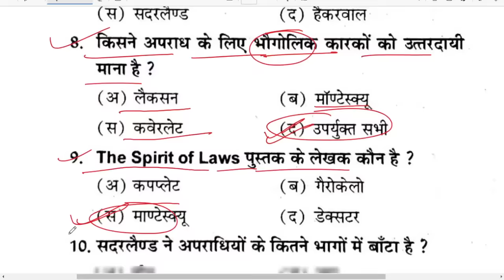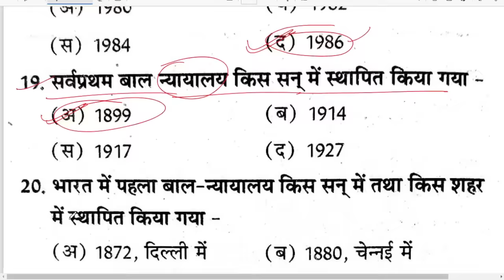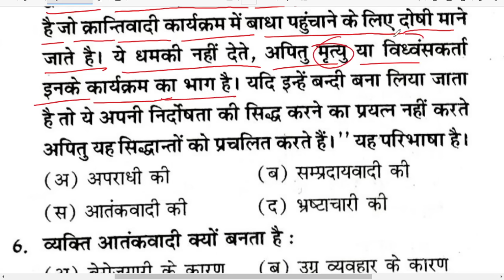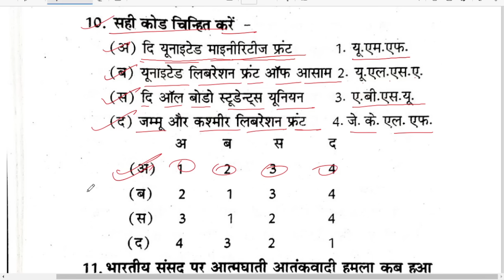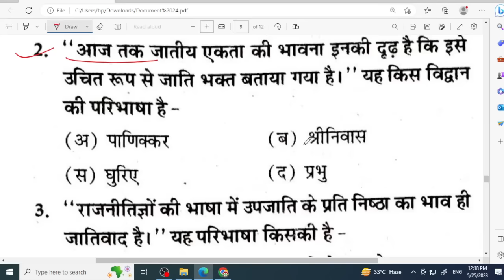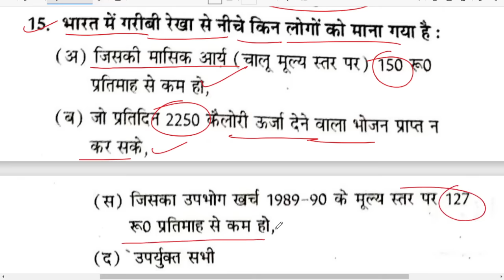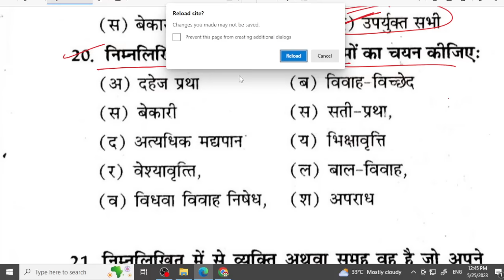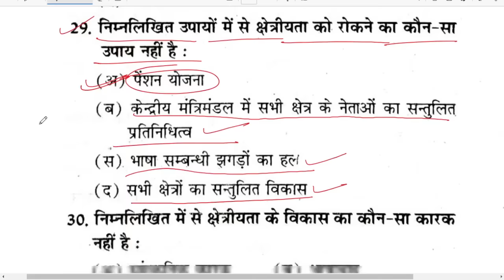BA 4th semester sociology समाजशास्त्र MCQ question hy Bablu sar sociology mcqs for ba 4th semester,